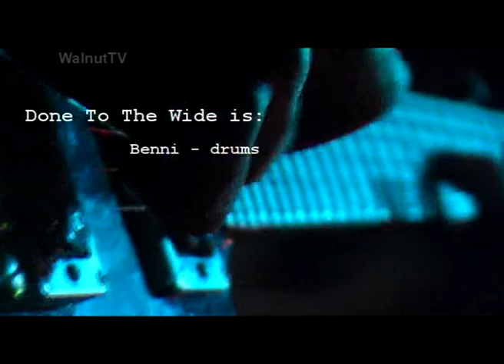WTV Portraits: DONE TO THE WIDE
Porträt der Metalcore-Band "Done To The Wide", aufgenommen bei der Saxstock Warmup-Party am 25. April 2009 in der Chemiefabrik Dresden